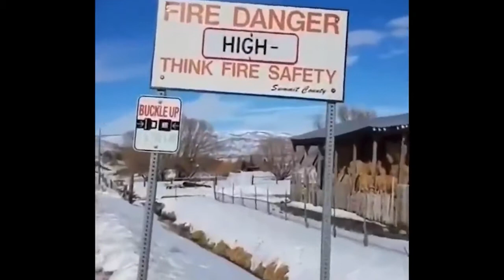Best Funny Memes from iFunny - Ep.5